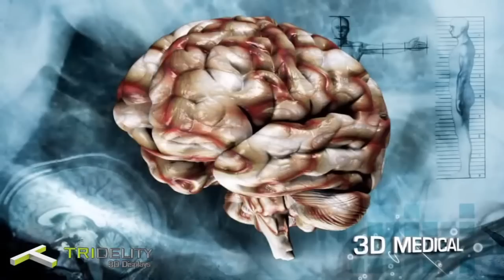tridelity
Shows a animation showing the TRIDELITY 3D monitors and diferent fields of usage.